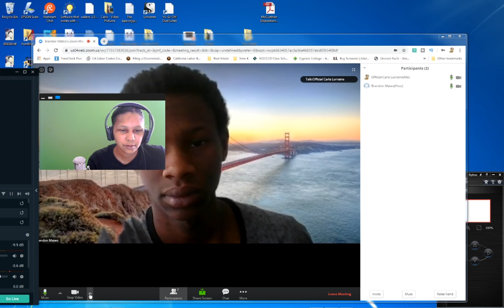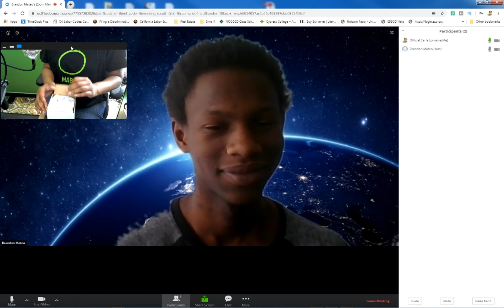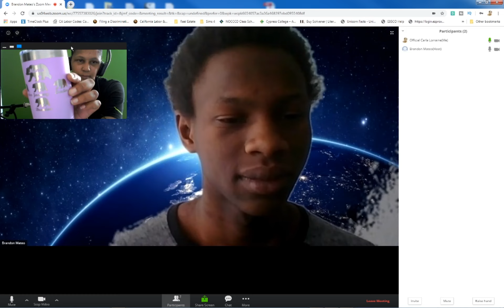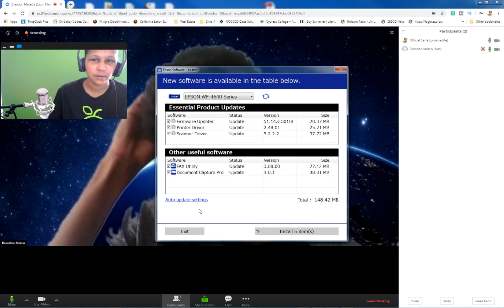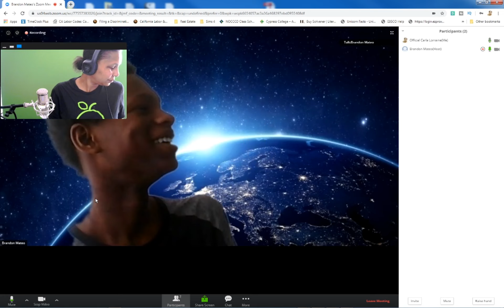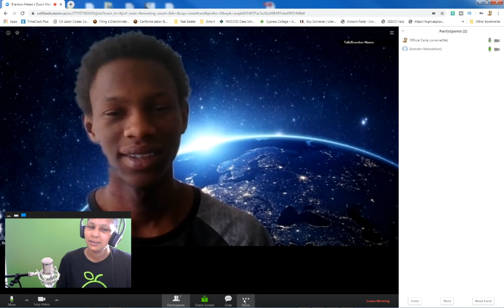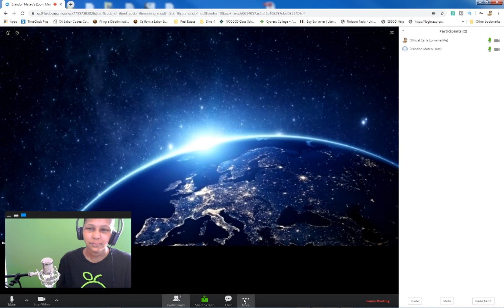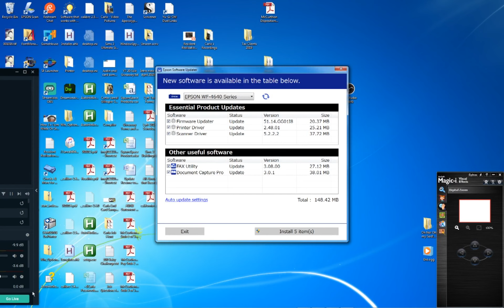Mothers Day Unboxing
My youngest son, Brandon, who is currently away at college, sent me a gift for Mother's Day. I wanted Brandon to be able to see my reaction to his gift so I decided to do a Zoom meeting with him. He set up the Zoom and I joined him. This video is our conversation and my unboxing and our reactions. Let's get to it!